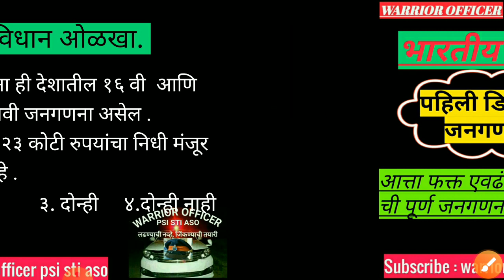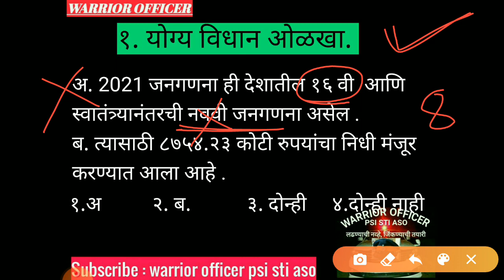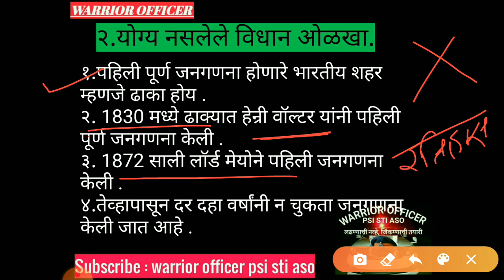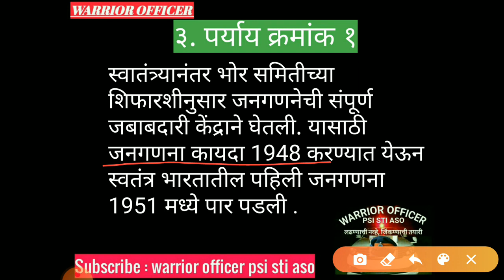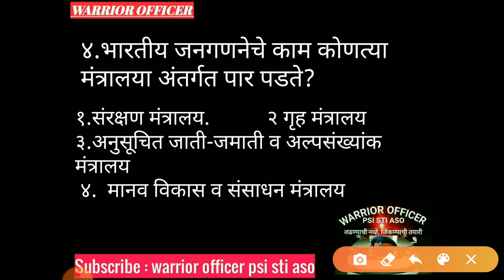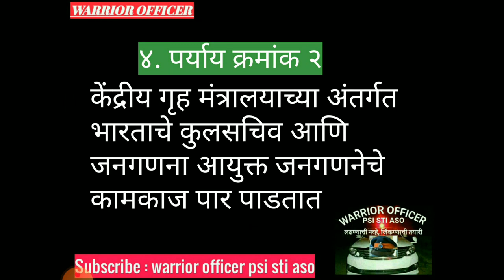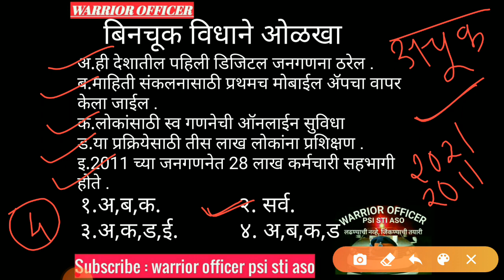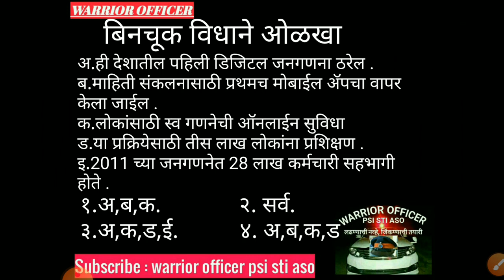जनगणना 2021 ,Census 2021, janganana लोकसंख्या Mpsc,Upsc, by SUPRIYA madam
भारतीय जनगणना 2021 चा अभ्यास आत्ताच करा नाहीतर पूर्ण जनगणना अभ्यासावी लागेल.
प्रत्येक वर्षी दोन ते तीन प्रश्न ज्या घटकावर येतात असा घटक म्हणजे जनगणना .2011 च्या जनगणने सोबतच 2021 जनगणना महत्त्वाची आहे कारण देशातील पहिली डिजिटल जनगण नाही ठरणार आहे .
जनगणना 2021 या घटकावर कसे प्रश्न विचारले जातील हे समजलं तर पैकीच्या पैकी मार्क घेणे शक्य आहे.
 Mpsc साठी महत्त्वाचा असणारा हा टॉपिक नक्की पहा .
combine साठी महत्वाचा विडीओ.